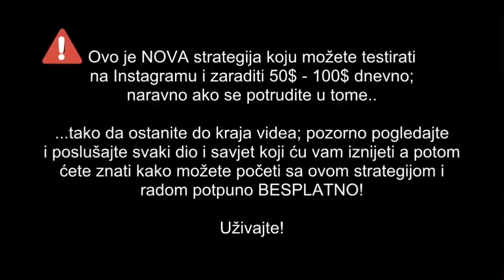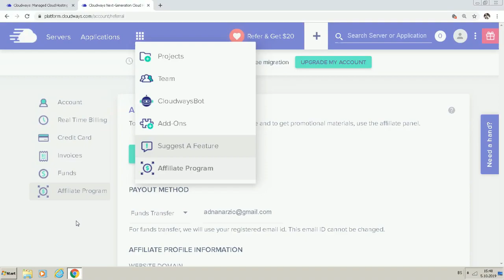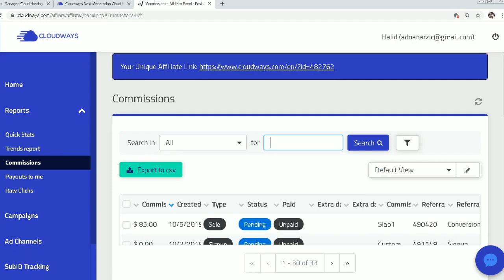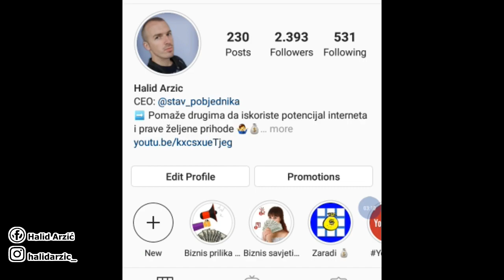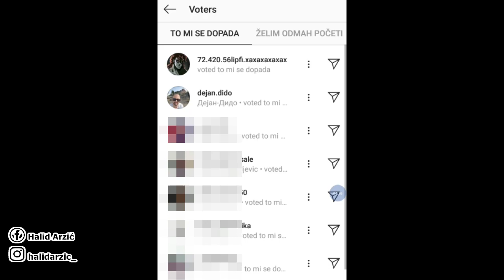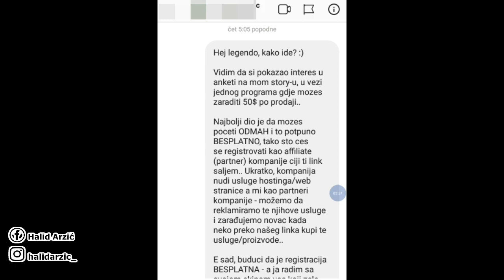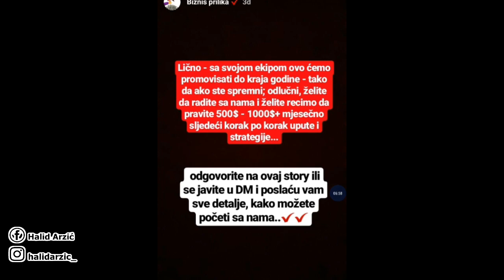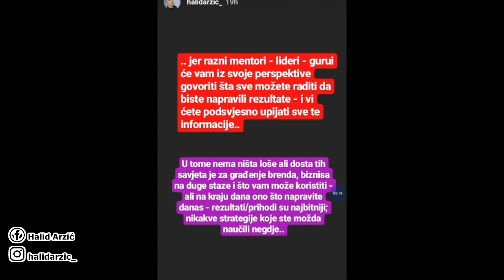Kako Zaraditi 50$ - 100$ Dnevno Na Instagramu?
Kako zaraditi 50$ - 100$ Dnevno na Instagramu? Pogledajte ovaj detaljan video i strategiju koja vam je neophodna za to..

Zarađivanje novca na internetu i društvenim mrežama nije neka teška stvar ako znate šta trebate raditi.. U ovom videu kojeg djelim sa vama, možete vidjeti koju to strategiju i platformu i vi (kao ja) možete testirati za sebe i početi da zarađujete recimo prvih 50$ - 100$ dnevno sa Instagramom..

... Razlog zašto možete zaraditi toliko je - jer i sama Affiliate Marketing platforma vam to omogućuje (nema manje zarade) - te najbolji dio za sve je - jer možete početi potpuno BESPLATNO (bez ulaganja)... Ako poslje gledanja videa, ova platforma i mogućnost vam se dopadne - te budete željeli da radite sa mnom i mojom ekipom, poslje besplatne registracije; javite mi se na mejl: ili mi pišite na Instagramu..

Imate i vi neki način kako zarađujete 50$ - 100$ dnevno na Instagramu? Komentarišite ispod..

Također, svi video klipovi koje vidite u vezi Affiliate Marketinga su namjenjeni u promotivne svrhe i da pokažu mogućnosti u vezi online zarade ali i kao takvi NE GARANTUJU da ćete i vi 100% napraviti isti profit ili rezultate. Rezultat i profit svakog pojedinca, ovisi od njegovog truda i zalaganja, znanja i vještina o tržištu i biznis modelu kojeg gradi. Hvala na razumjevanju!